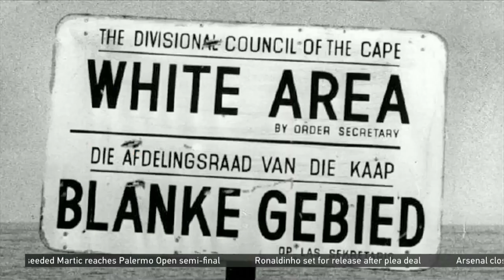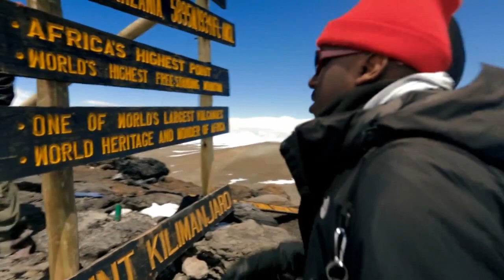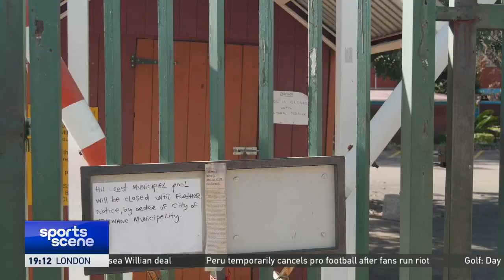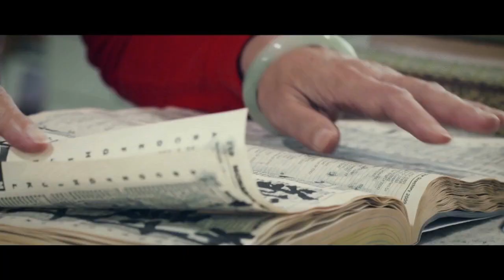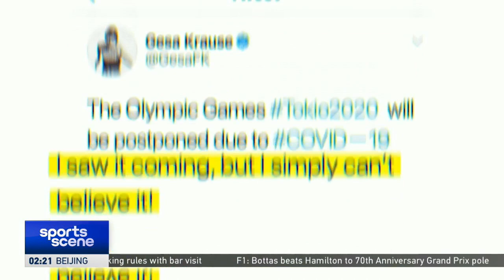LIVE: Sports Scene 18GMT 08/08/2020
Here's Mahia Mutua with the our Sports news at this hour .